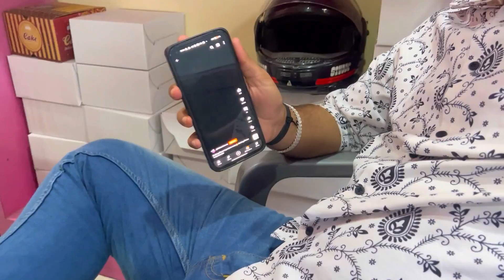Elvish yadav की धमाकेदार Entry in big boss || Elvish yadav vs Fukra Insaan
IF YOU LIKE MY TODAY'S VLOG

THEN PLEASE HIT THAT "LIKE"BUTTON

•HOPE YOU WILL SHOWER SOME LOVE & RESPECT

•IF ANYONE HAS ANY QUERIES THEN

•YOUR 1 SHARE CAN MAKE A BIG CHANCE FOR ME, SO PLEASE DO "SHARE"